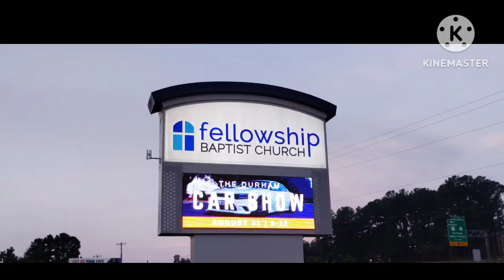The Durham Car Show 2024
18th Annual Durham Labor Day Weekend Car Show 🚗.